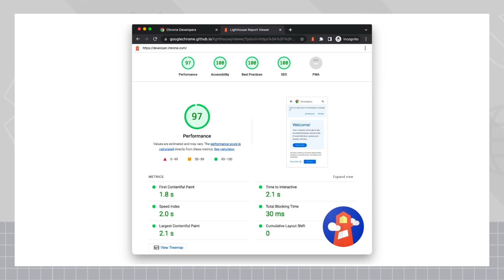Does Google Search use SEO scores?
There are third-party tools and services that can provide an SEO score for webpages. However, does Google Search take into account these scores? In this episode of AskGooglebot, John Mueller clarifies any rumors around scores from SEO tools and Google Search.

Send us your questions on the Google SEO Office Hours Question Form and your question might be answered!